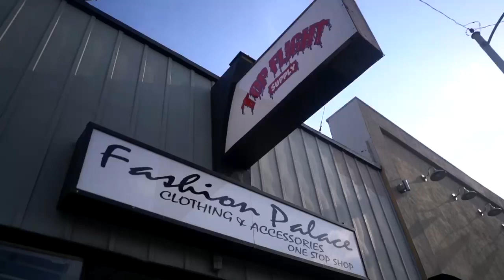Top Flight Supply / Fashion Palace Clothing Store